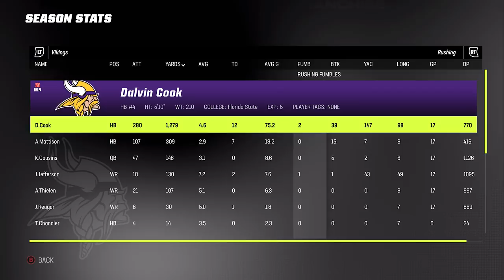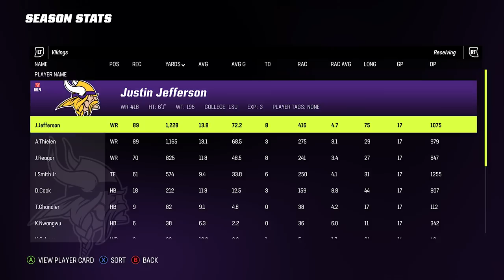The Vikings Draft Tyler Van Dyke In The 1st... Rebuilding The Minnesota Vikings! Madden 23 Franchise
Today on Madden 23 we're rebuilding The Minnesota Vikings which also happens to be a team we're going to be using in our Madden 23 Online User Franchise which will hopefully start by this weekend!